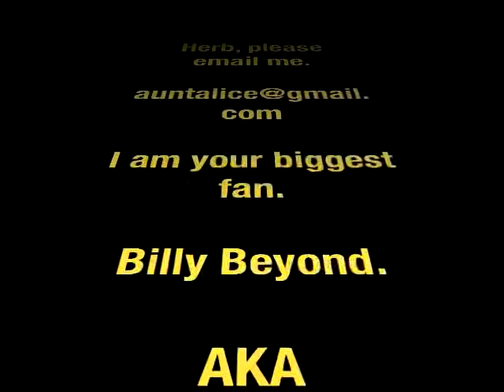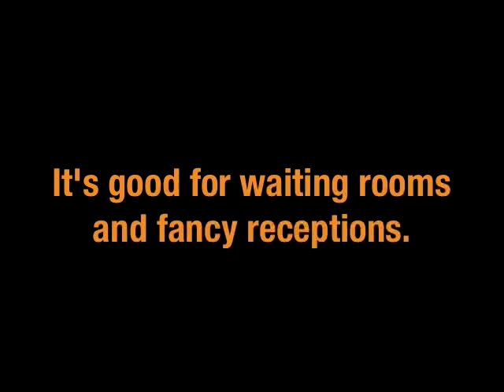Here's what I'm thinking about Brasil '66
the "i" in imovie is for INSOMNIA.
Here's a little ditty with special editing by LEAF HEAD.